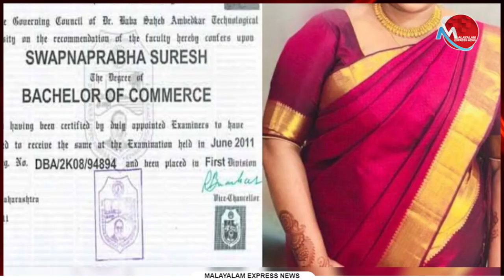സേമിയ പായസത്തിന്റെ ബ്രാൻഡ് അമ്പാസിഡർ ആയി സ്വപ്ന!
Tag-Generator-Youtube-malayalam news-global